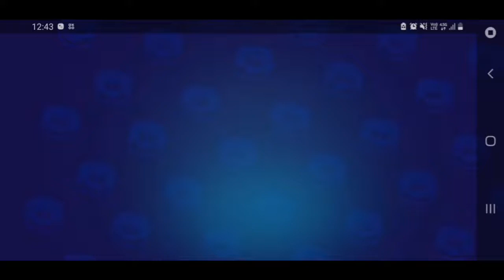GENE KILL CHALANGE